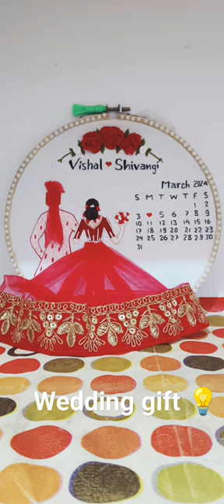Hoops hoops gift bride groom love shorts new